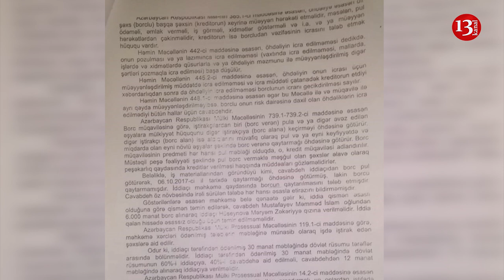"Qərar İCRA OLUNMUR, PULUMU VERMİRLƏR, Haqqımı TƏLƏB EDİRƏM"-Qubadan ŞİKAYƏT